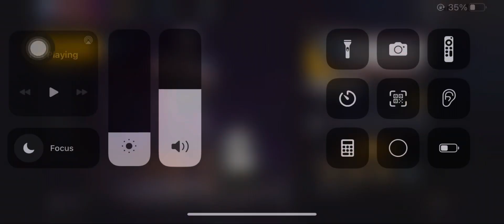freefir cs game only hedshot 4v4 hedshot new